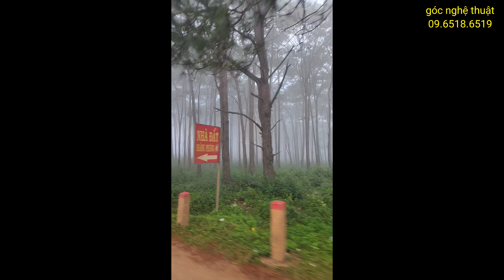Thi công tranh phù điêu giả đồng 09.6518.6519 / painting reliefs from cement